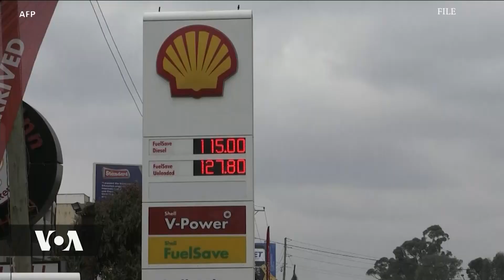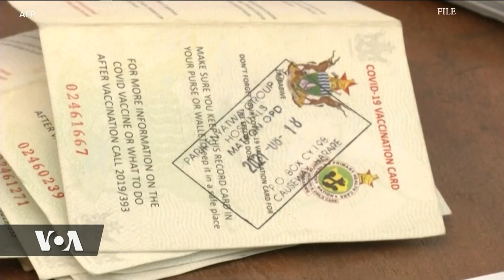HABARI MBALIMBALI DUNIANI LEO ...